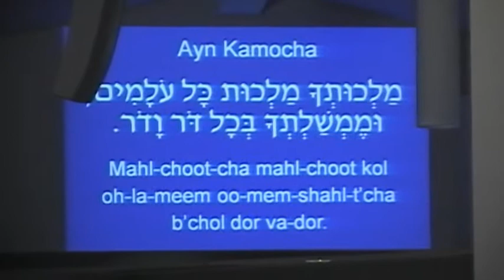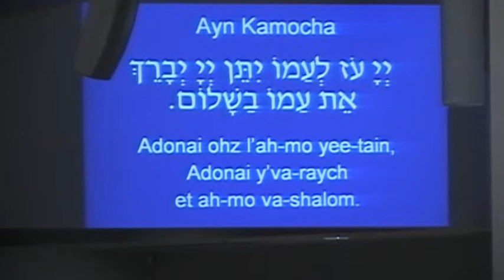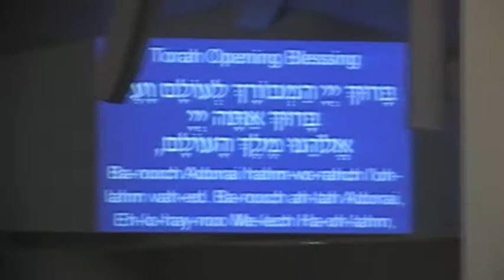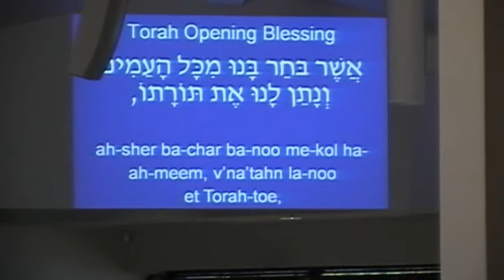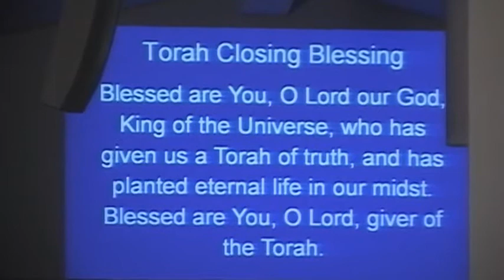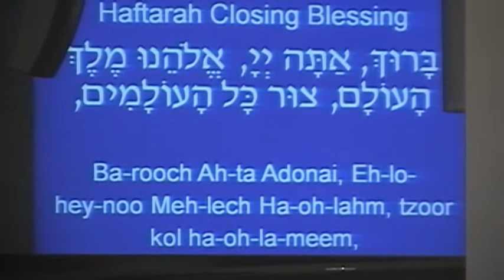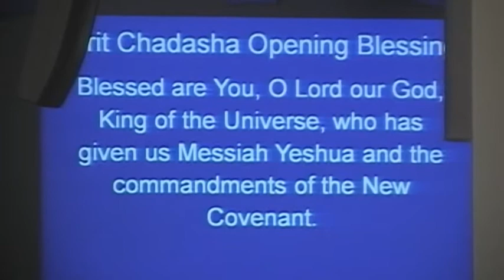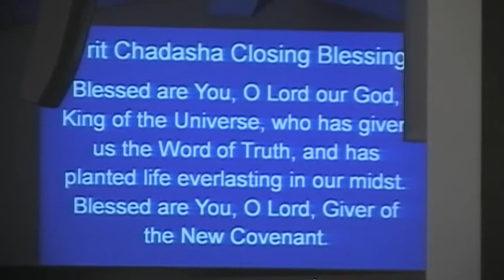BIMS 3-17-12 Vayikra | ויקרא | "He called " torah.wmv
BIMS 3-17-12
Vayikra | ויקרא | "He called "

    Torah: Leviticus 1:1-5:26
    Prophets: Ezekiel 45:16-46:18